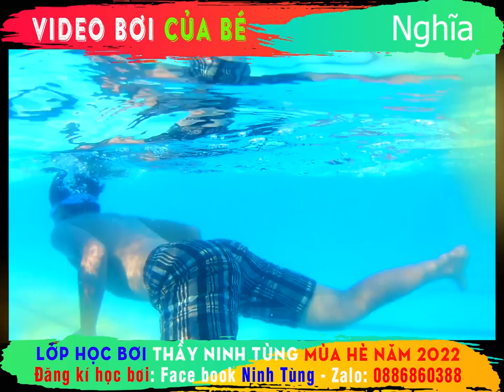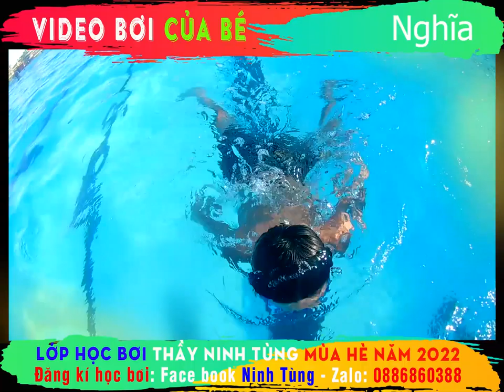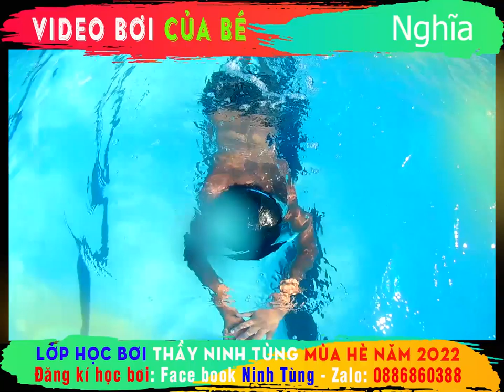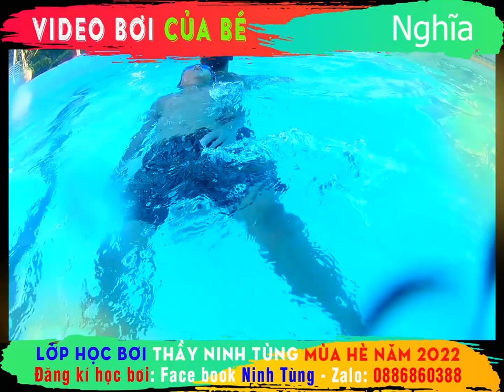🏊‍♂️ Video bơi của Nghĩa sinh năm 2010🏊‍♂️ Lớp bơi thầy Ninh Tùng mùa hè 2022